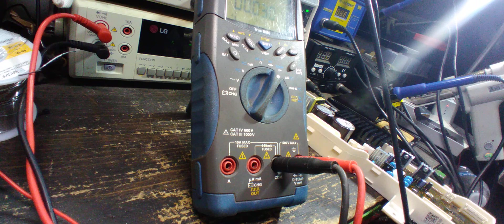Spanish 🤔 Reparación PCB Main Inverosora Lavadora Samsung Capacidad 5.2 Cuft. P/N DC92-01021Z.